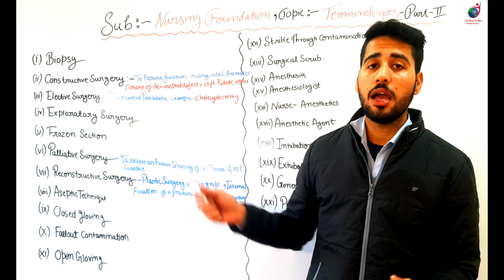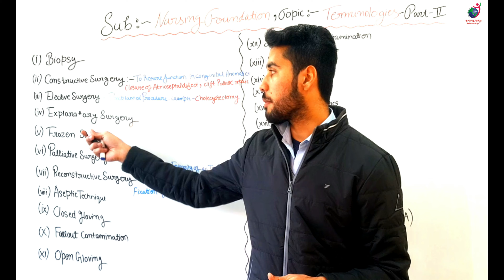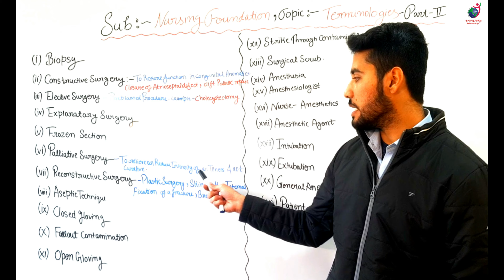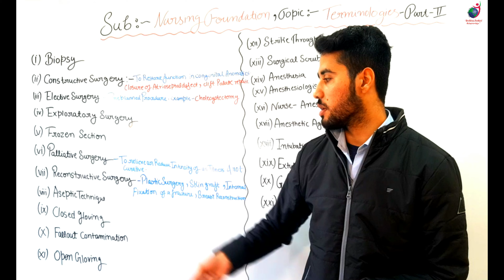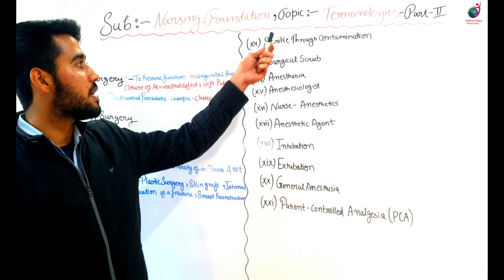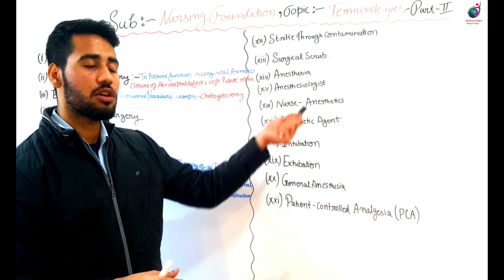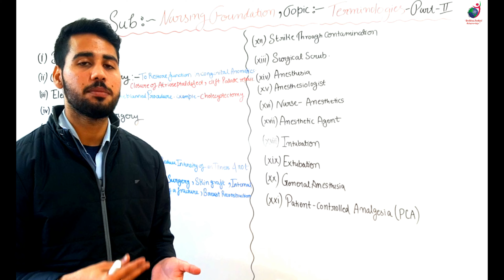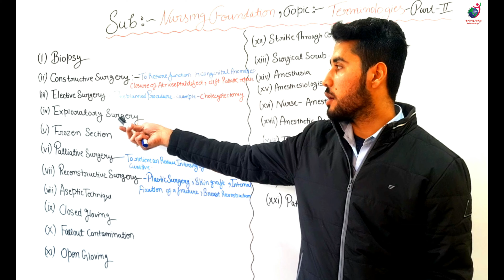Terminologies Used In Foundations of Nursing Part -2 II B Sc Nursing 1st II Foundations of Nursing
Terminologies Used In Foundations of Nursing Part -2 II B Sc Nursing 1st  II Foundations of Nursing II